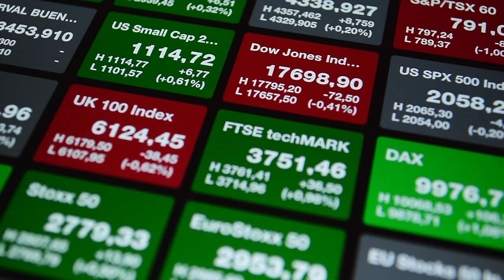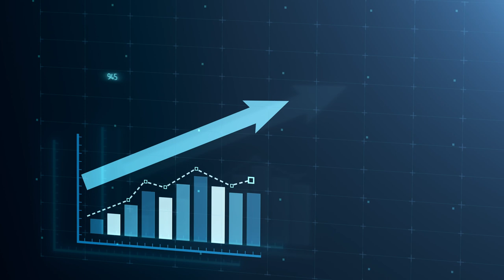Why China Is Trying ETFs | Brian Tycangco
Brian Tycangco of True Wealth Opportunities China joins Jessica Stone to discuss the significance of ETFs beginning to track China's new STAR 50 index—and what investors can gain.

Take advantage of the financial revolution in China!

Start your investment independence today!